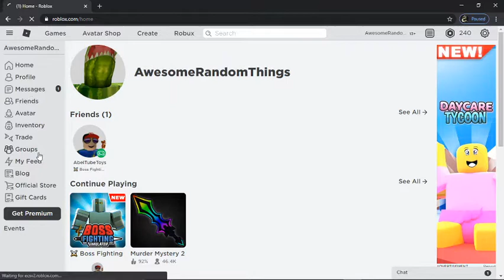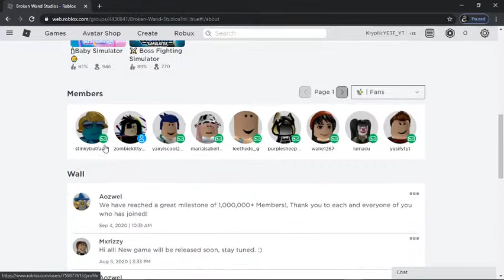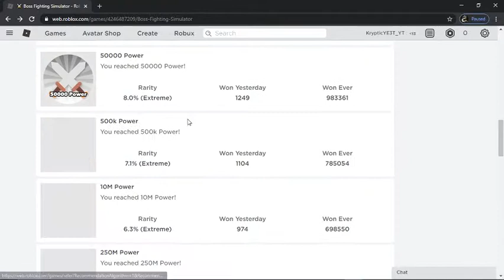MORE BOSS FIGHTING SIMULATOR! WITH MY LITTLE BROTHER AGAIN!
This is a video where I play more Boss Fighting Simulator with more of my little brother.